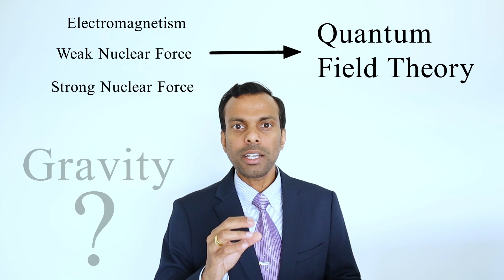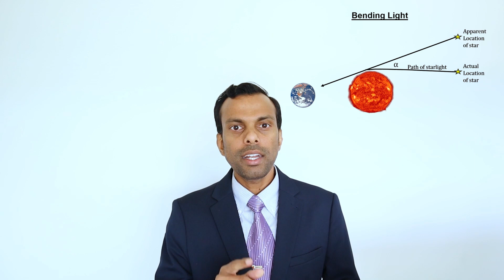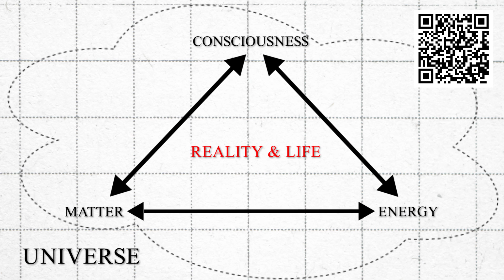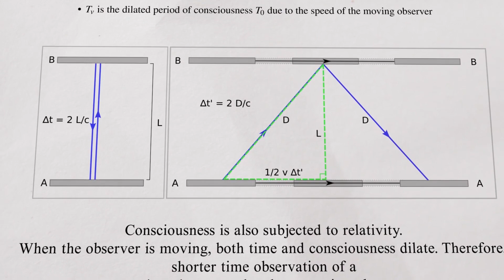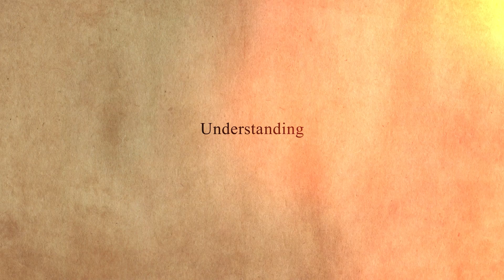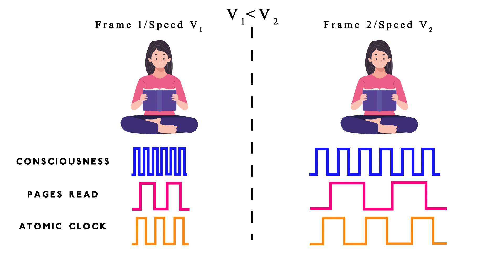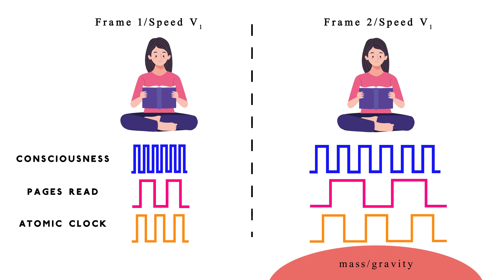Unifying Causation, Relativity and Quantum Mechanics based on Consciousness | Paper Publication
Mathematical Modeling of Consciousness for Unifying Causation, Relativity and Quantum Mechanics

12th International Conference on Mathematical Modeling in Physical Sciences | August 28-31, 2023

Paper citation:
Mahendra Samarawickrama, "Mathematical Modeling of Consciousness for Unifying Causation, Relativity and Quantum Mechanics," Journal of Physics: Conference Series, vol. 2701, no. 1, p. 012051.

Dr. Mahendra Samarawickrama
Director, Centre for Consciousness Studies, Australia
Honorary Visiting Scholar, University of Technology Sydney (UTS), Australia

Abstract

Quantum physics and gravity are two different concepts which need to be unified in a widely acceptable way. While electromagnetism, weak nuclear force, and strong nuclear force were accurately unified under the framework of quantum field theory, gravity remains elusive and couldn't be unified with quantum mechanics. However, gravity is accurately understood by the theory of relativity, which is not complementing quantum physics. This elusiveness is due to the missing consciousness dimension in the mathematical frameworks of fundamental physics, which can explain the causation of gravity, quantum mechanics, and reality. Intricately interweaving the dimension of consciousness with the mathematical frameworks of fundamental physics can make our understanding of reality complete.